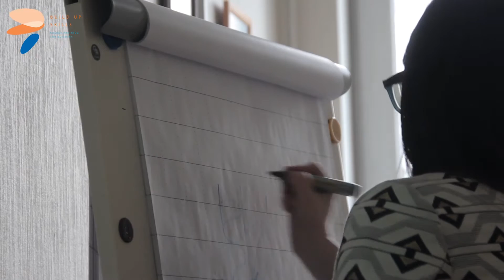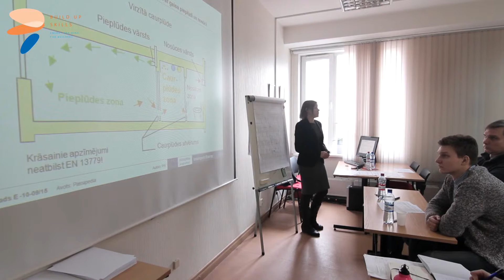BUILD UP Skills FORCE Video2